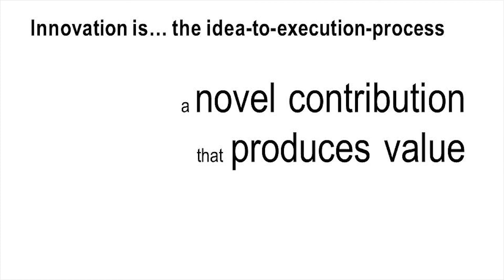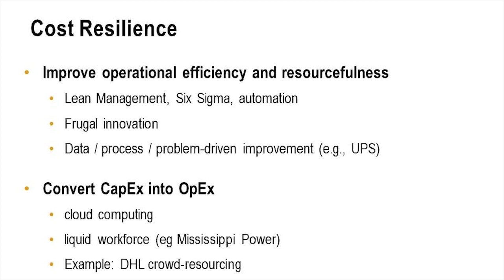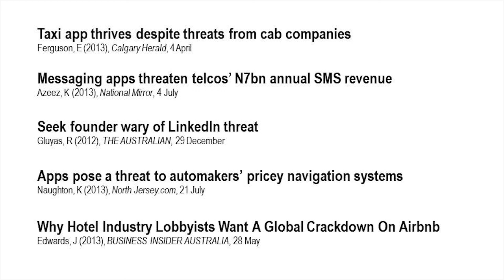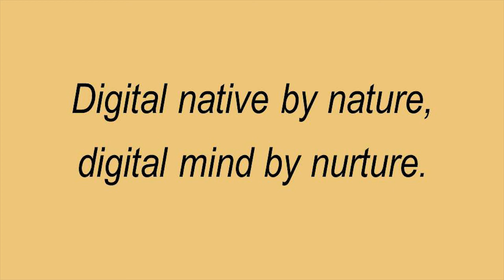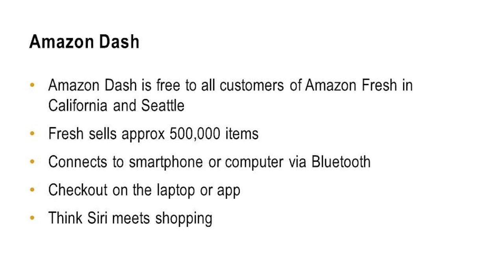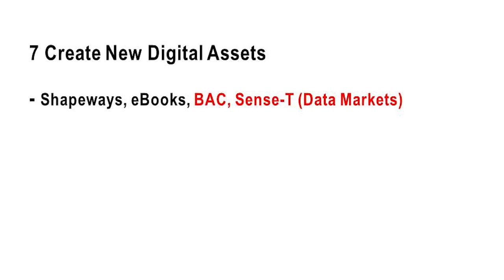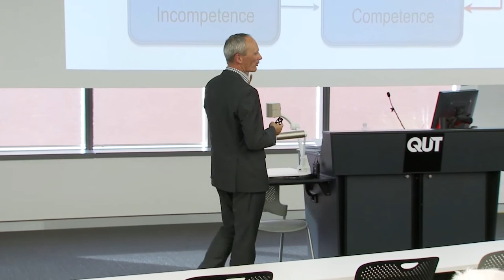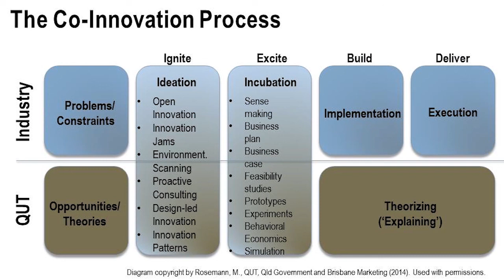2014 QUT Grand Challenge Lecture - Innovation Systems: How to Develop a Digital Mind - M Rosemann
The increasing speed of economic, social and environmental change requires organisations to be ambidextrous - that is, to be both exploitative and explorative. However, many organisations are not proficient in securing revenue resilience and exploring innovative pathways into an uncertain future. In this presentation, Prof Rosemann will discuss how a 'digital mind' can facilitate the identification of alternative revenue models. Innovation systems in the form of a new class of corporate systems and a new type of industry-university relationship present new research opportunities. Prof Rosemann will describe current and future innovation research at QUT and the 'innovation as a service' model of industry-funded Chairs. He will also discuss how such relationships can build new innovation capabilities, transfer disruptive thinking styles and ultimately make a sustainable impact on both sides.